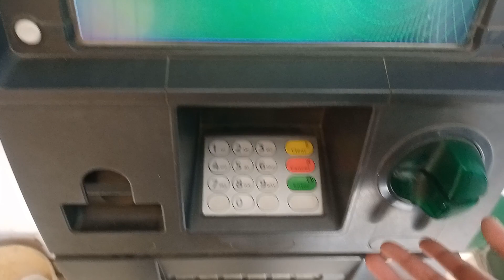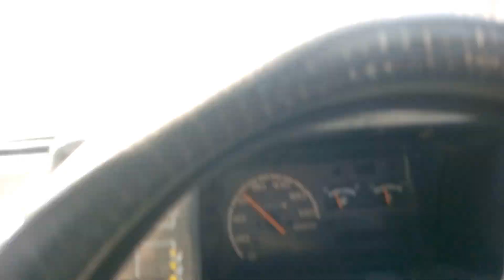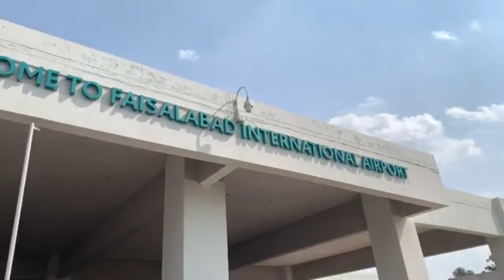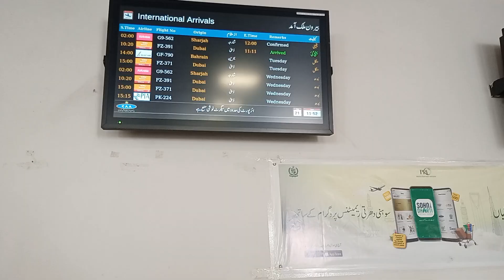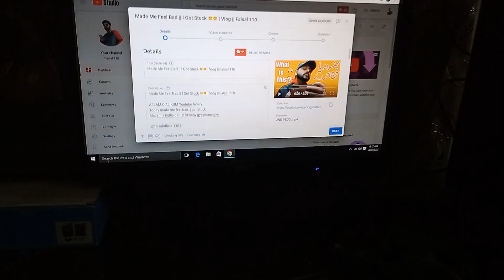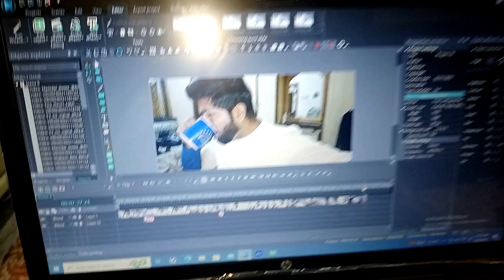Going To Airport Vlog | Car Heat Up Problem | Shaikh Faisal | Faisal 110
Aslam.O.Alikum YT Family.
in this vlog am going to faisalabad internation airport. for pick  up.
and i face some problem with my car. car heat up problem.